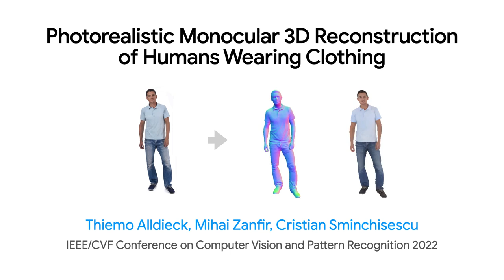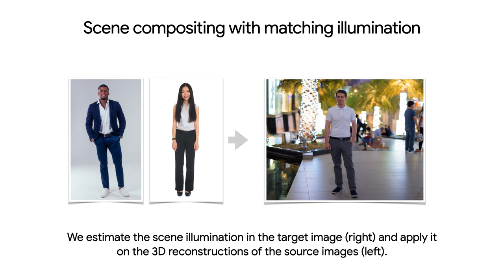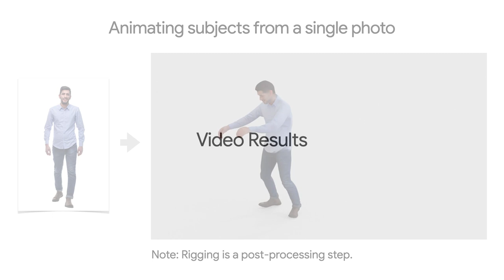Photorealistic Monocular 3D Reconstruction of Humans Wearing Clothing - CVPR 2022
Photorealistic Monocular 3D Reconstruction of Humans Wearing Clothing
Thiemo Alldieck, Mihai Zanfir, Cristian Sminchisescu
IEEE/CVF Conference on Computer Vision and Pattern Recognition 2022

Given a single image, we reconstruct the full 3D geometry – including self-occluded (or unseen) regions – of the photographed person, together with albedo and shaded surface color. Our end-to-end trainable pipeline requires no image matting and reconstructs all outputs in a single step.